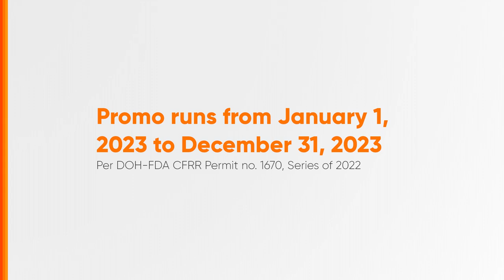Alaska Negoshowdown Radio Ad Q2 2023 16s (Abangan Version)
Mula January 1 hangang December 31, 2023, ang Alaska Milk ay nagsasagawa ng kanilang promosyon na tinaguriang "Alaska Negoshowdown". Sali na! Abangan mo yan din!

DRPS Two 4092: Alaska Negoshowdown Radio Ad Q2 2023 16s (Abangan Version)